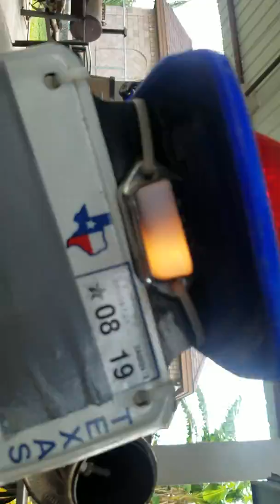Street Legal Yamaha WR426 For Sale 5/22/19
In this video I do a walk around of my plated 2002 Yamaha WR426 which is up for sale, and I demonstrate how I turn it on from cold start and store it after use.  May 22, 2019. $2400. Dual Sport Enduro.  Graphics are "P40 Warhawk" decals by AMR.